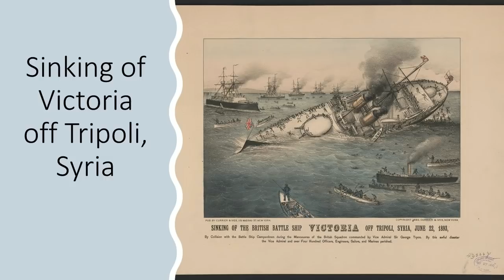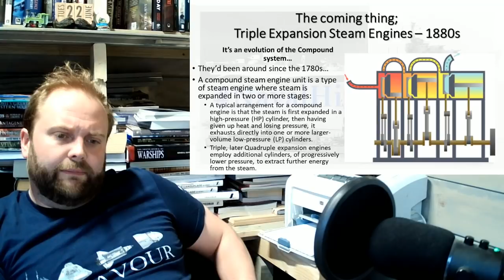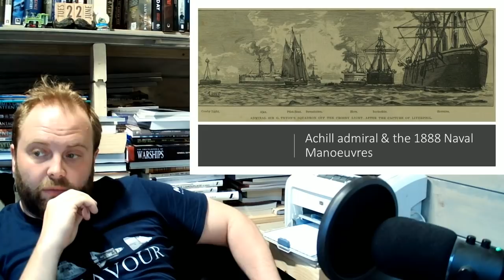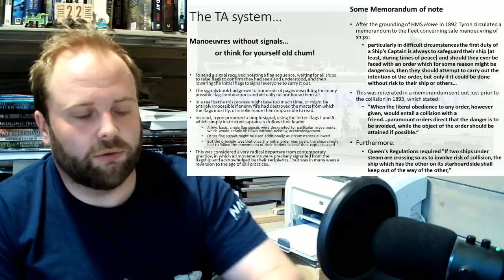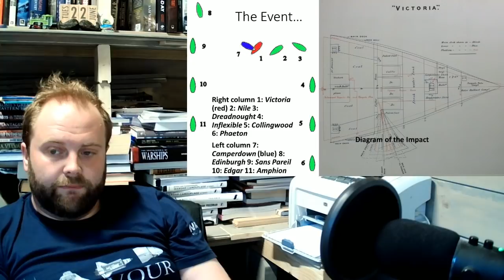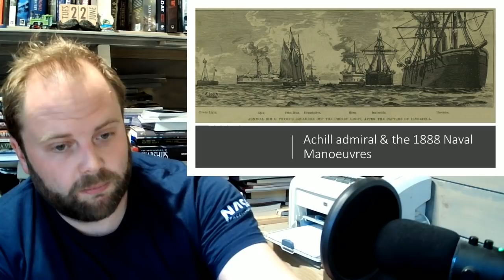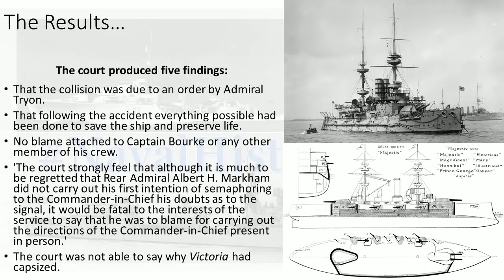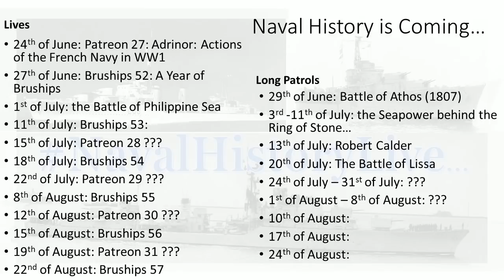Camperdown Rams Victoria: TA Communication & Command (Long Patrol)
00:00 Camperdown Rams Victoria
26:30 Part 2
53:00 Part 3
01:09:30 Part 4